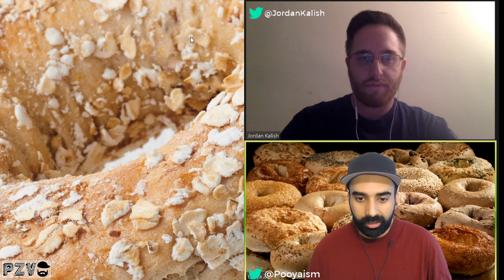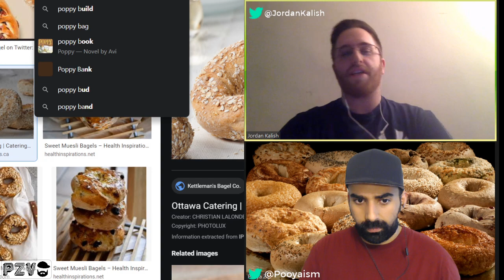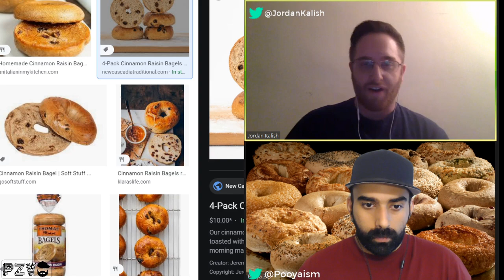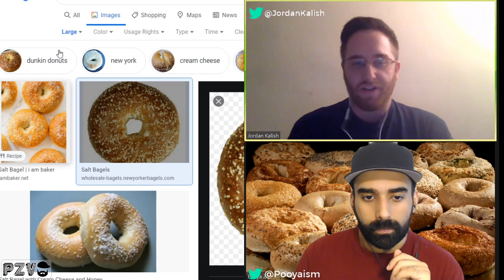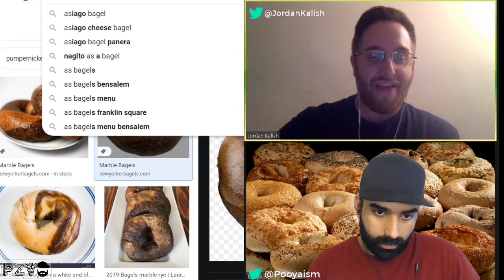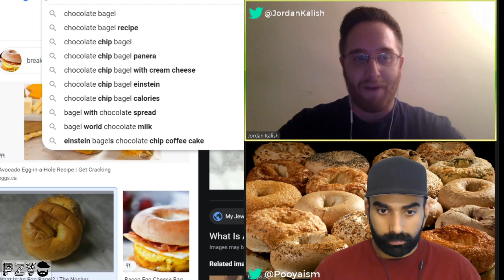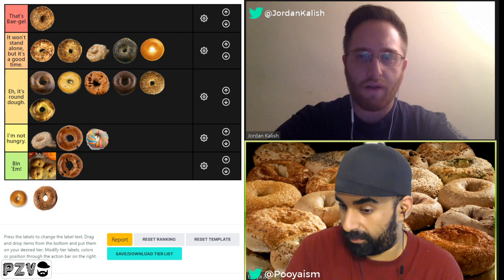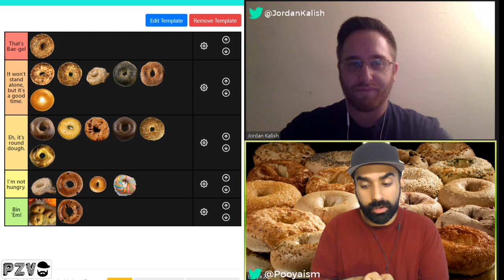Tier List Tuesday Ep #10 - Bagels Ft. Jordan Kalish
It's time for Bagels. I was joined by Jordan Kalish to Tier List all of the bagels to find out which is the best.
Also, this VOD is where the origin of 'Seeds, Baby!' was born.